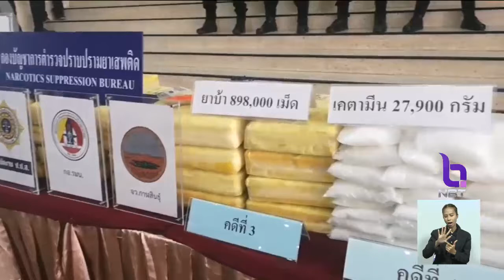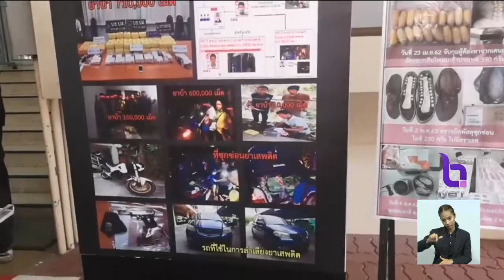ล็อตใหญ่!! จับเครือข่ายยาเสพติดรายสำคัญ พร้อมยึดทรัพย์ 250 ล้านบาท